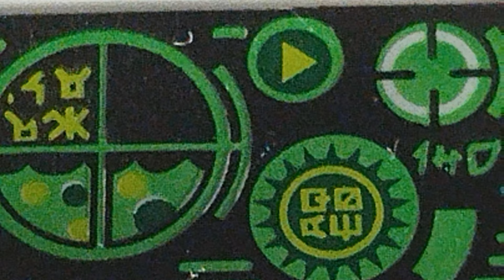Star Wars-The Apocalyptic Squad ep2: Into Darkness (Lego stop motion)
Following up a mysterious signal coming from deep space, Sergeant Jay and the rest of the Dragoner's crew will fall in a trap so deadly, that is almost impossible to escape.